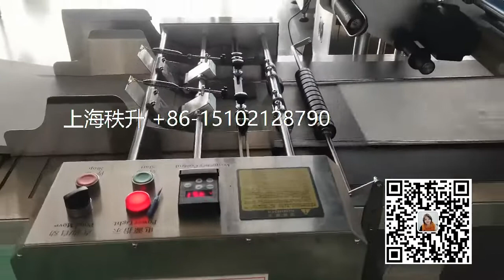书封面自动贴防伪码机器